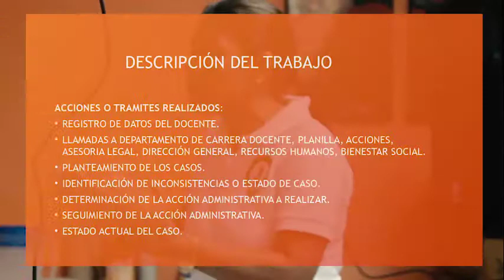AEVe inicia fase anual de entrega de Informes de sus organismos de participación